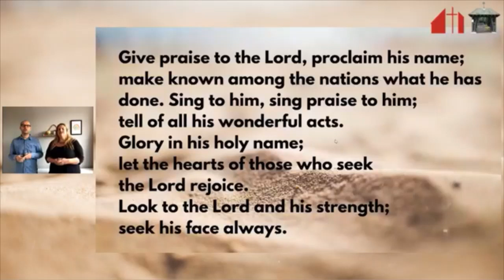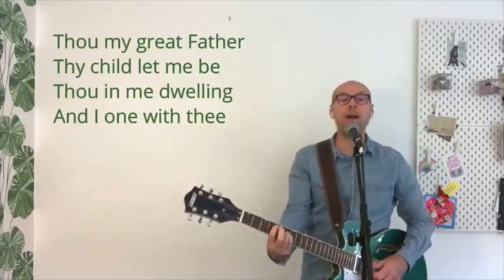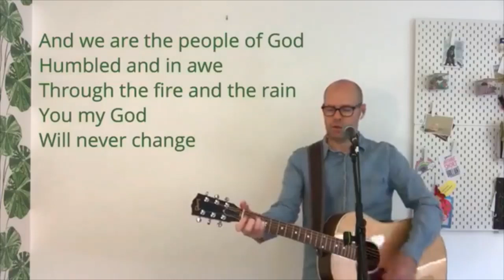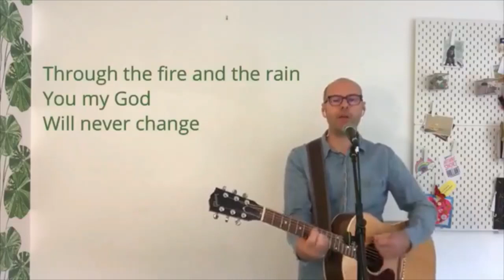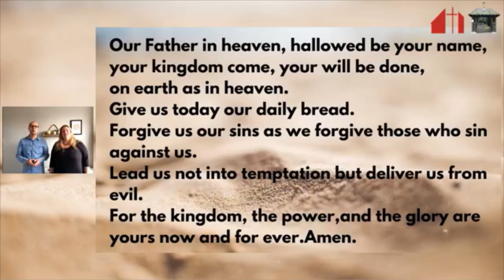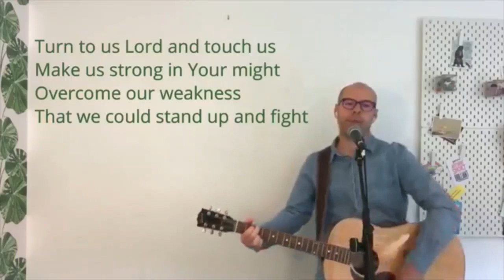Morning Service - 14th June 2020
Led by Sarah & John Sharpe
Bible reading: Genesis 12:1-9